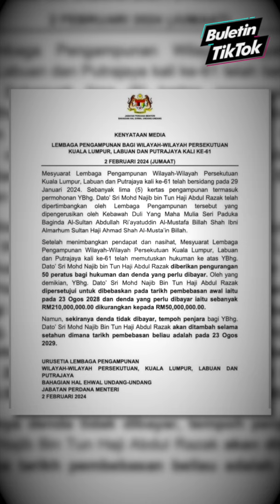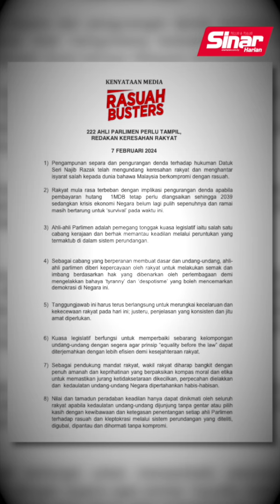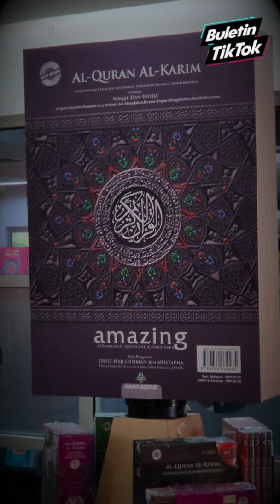Pembelaan akan mohon pengampunan penuh terhadap Najib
BULETIN TIKTOK 7 FEBRUARI 2024

Peguam kepada Datuk Seri Najib Tun Razak berhasrat membuat permohonan baharu, untuk mendapatkan pengampunan penuh daripada Yang di-Pertuan Agong, Sultan Ibrahim bagi membolehkan bekas Perdana Menteri itu dibebaskan daripada Penjara Kajang dengan segera.

Peguam, Tan Sri Muhammad Shafee Abdullah berkata demikian ketika sidang akhbar berhubung isu pengampunan membabitkan bekas Presiden UMNO itu, di Kompleks Mahkamah Kuala Lumpur pada Rabu.